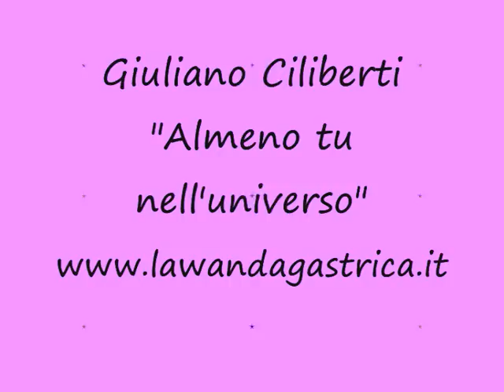Giuliano Ciliberti - Almeno tu nell'universo